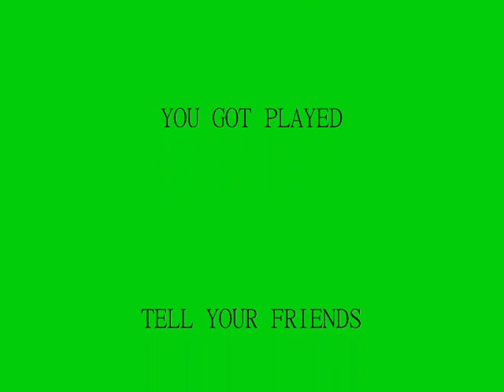XBOX 360 Slim MOD